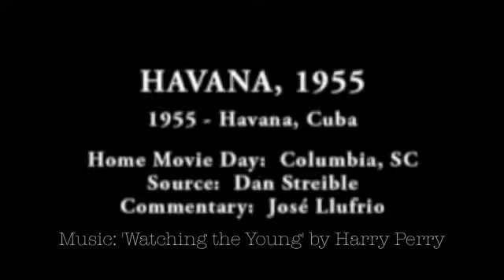Watching the Young - Harry Perry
First part of a 15 minute sonic experiment. Very ambient and joyous on this tilt towards summer. Film comes from the US internet archive, a home movie from 1955 in Havana. I'd love to go to Havana but it wouldn't be the same, not bad, just different.